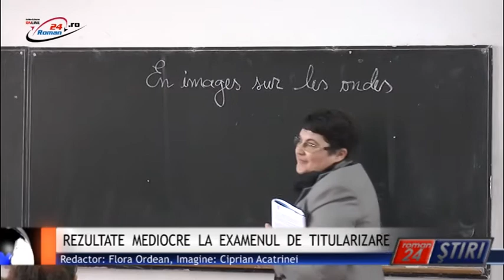REZULTATE MEDIOCRE LA EXAMENUL DE TITULARIZARE